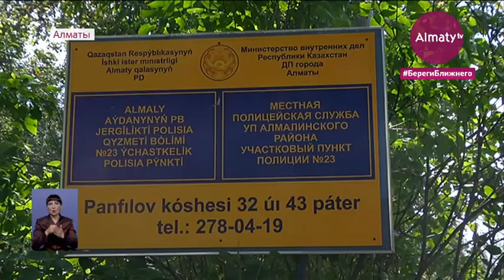Камеры в Алматы: как система "Сергек" помогает бороться с правонарушениями (14.09.20)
В Алматы появляются все больше камер наблюдения. Для отслеживания оперативной обстановки, обеспечения охраны общественного порядка и дорожной безопасности используются 120 тысяч таких систем. По данным полиции, одним из сдерживающих факторов нарушения ПДД является автоматизированная информационная система "Безопасность дорожного движения", которая включает в себя 105 постов с камерами "Сергек". С их помощью уже зафиксировано около 360 тысяч нарушений на сумму 2 млрд 329 миллионов тенге, передает корреспондент Almaty.tv.